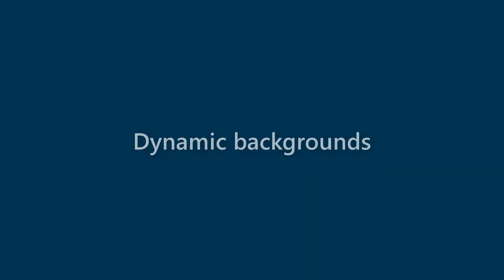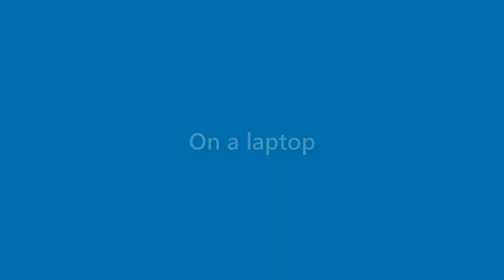Bernice Golden - appearance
Name Look - Bernice Golden - appearance. In this video we present "Bernice Golden" name look and feel in various scenarios.
This video will cover:
How does "Bernice Golden" look as a personal letterhead?
How does "Bernice Golden" look on a business card?
How does "Bernice Golden" look on a computer/laptop screen?
How does "Bernice Golden" look with different background colors?
How does "Bernice Golden" look with various fonts?